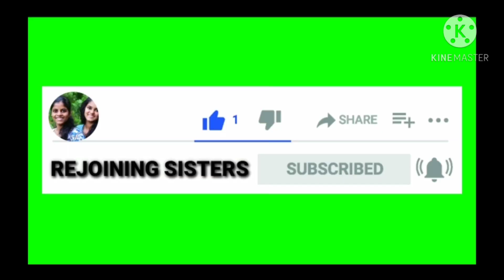കൊട്ട മടയൽ | Coconut leaf weaving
Coconut leaf weaving
Kotta madayal
കൊട്ട മടയൽ